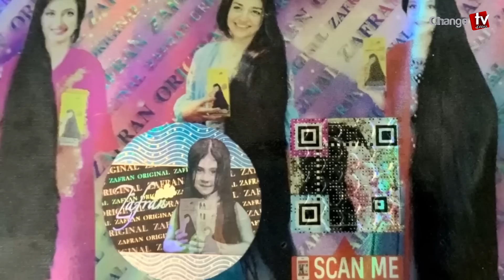আমেরিকার সঙ্গে পররাষ্ট্রমন্ত্রীর সম্পর্ক নিয়ে বিস্ফোরক মন্তব্য মান্নার !Update News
Our unique platforms are:

Youtube.com/changetvpress